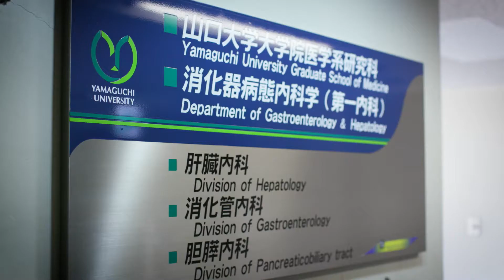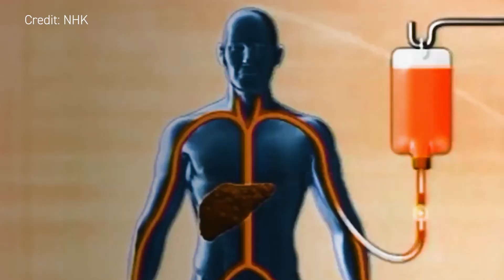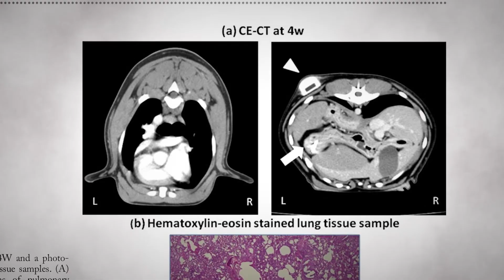Liver Regeneration through Autologous Bone Marrow Cell Infusion Therapy - Yamaguchi University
Yamaguchi University Graduate School of Medicine - Department of Gastroenterology and Hepatology.

For many liver cirrhosis cases, anti-viral therapy has enabled control and elimination of hepatitis virus, but substantial improvements in vital prognosis for decompensated  liver cirrhosis have been prevented by liver fibrosis and hepatocellular carcinoma. Currently a surgical liver transplant is the only treatment for progressed decompensated  liver cirrhosis but globally we are facing a serious donor shortage and transplant patients must also contend with immune rejection.

To overcome these issues, the Department of Gastroenterology and Hepatology at Yamaguchi University Graduate School of Medicine in Japan have developed liver regeneration therapies using autologous bone marrow cells for decompensated liver cirrhosis, as well as conducting clinical research of a less-invasive liver-regeneration therapy using cultured autologous bone marrow-derived MSCs. To facilitate this, they have been developing a cell processing isolator system driven by artificial intelligence for cultured autologous bone marrow-derived MSCs.

Widespread adoption of this liver regeneration therapy throughout society may be expected to lead to not only longer life for decompensated liver cirrhosis, who until now have had no recourse to curative therapies other than transplantation, but also reduced medical costs and a lighter social welfare burden.